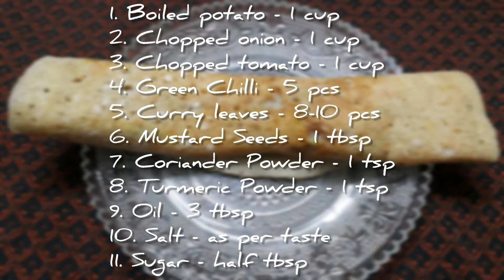Dosa's Filings।। Dosa's Full Recipe।।